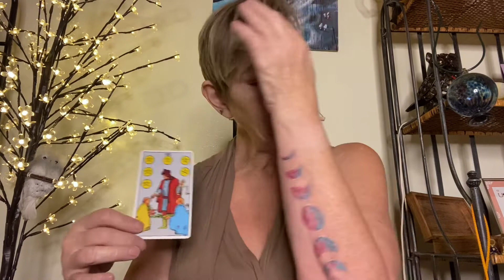Cancer November 23rd-29th, 2020 by Belladonna and Moonbeams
You’re beginning to come out of a hard time but it’s been slow. Hang in there- this season is ending